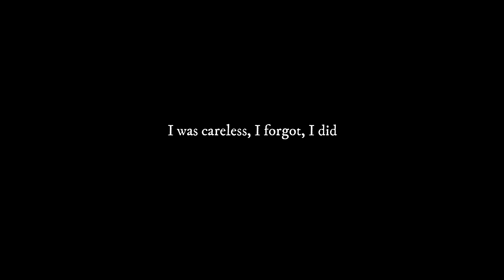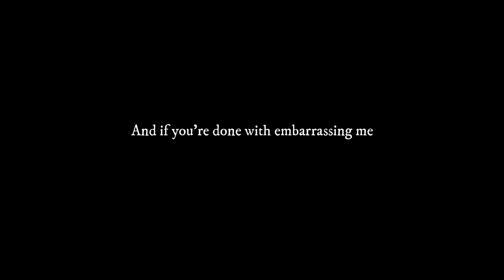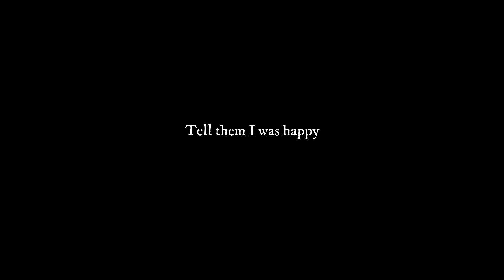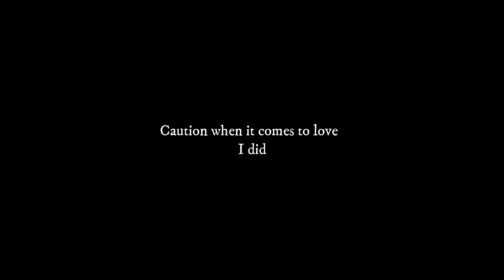James Arthur - Impossible Acoustic cover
I had a real bad throat this time

lol

I hope you would enjoy this 😁😁

Previous Video ▶
Hope you guys like my video, and stay safe 🌸🌸